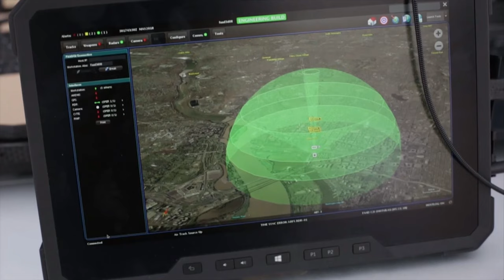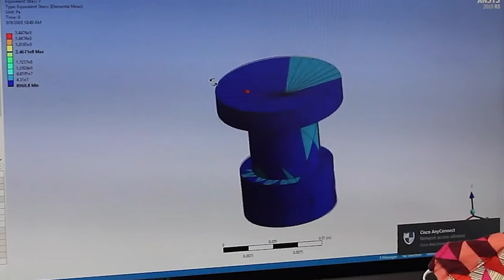Thor's Hammer | NATO Team of Experts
Promo video for Thor's Hammer, a four-week test event that happens every two years hosted by a NATO Team of Experts.

Thor's Hammer
FORT WAYNE, IN, UNITED STATES
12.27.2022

Footage captured by NSWC Crane constitutes more than 60 percent of the video.
Other video footage taken from

Film Credits: Naval Surface Warfare Center, Crane Division